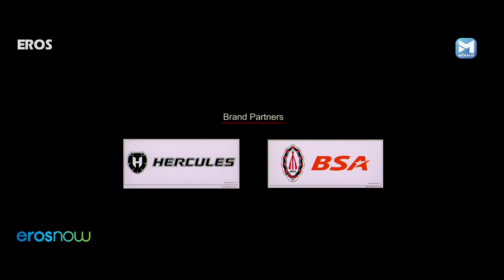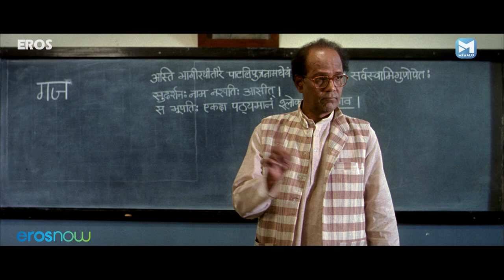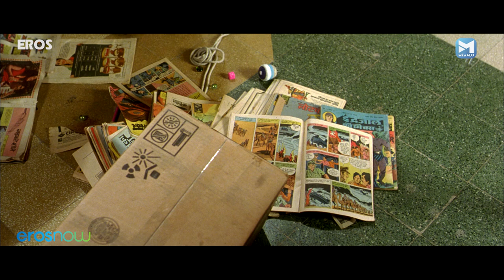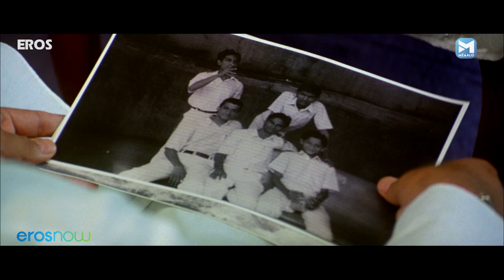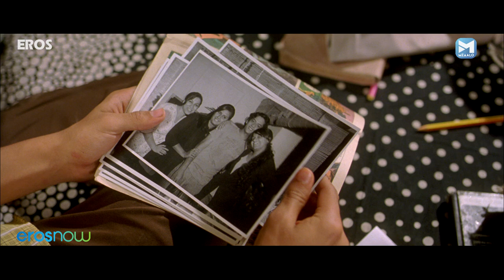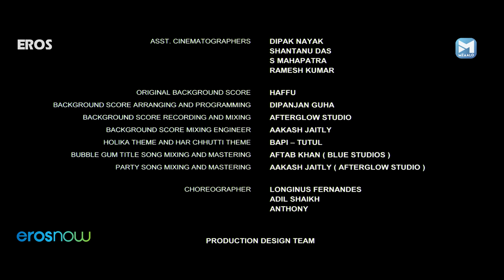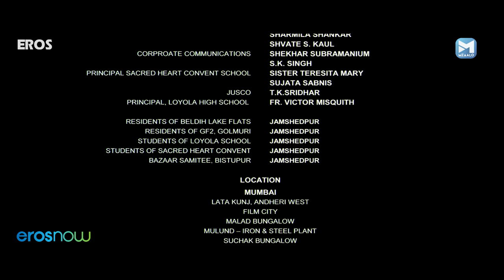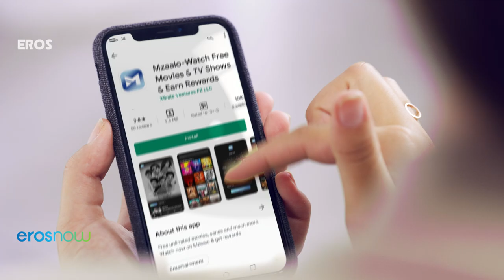Teenage लड़के की प्रेम कहानी - Bubble Gum। Tanvi Azmi, Apurva Arora, Sohail Lakhani, Sachin Khedekar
A coming-of-age story set in Jamshedpur, on the life of a teenager, no longer a kid, not yet an adult.